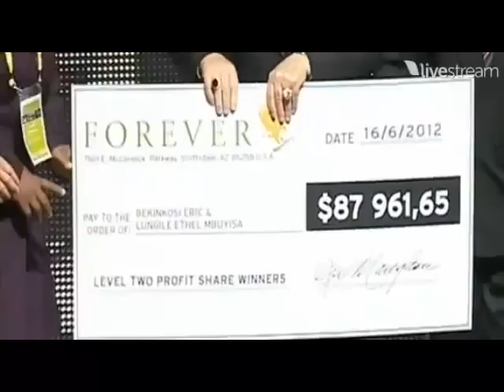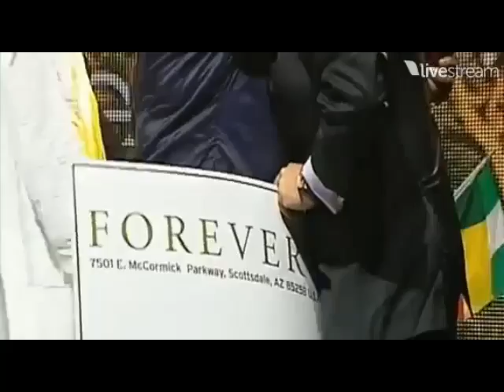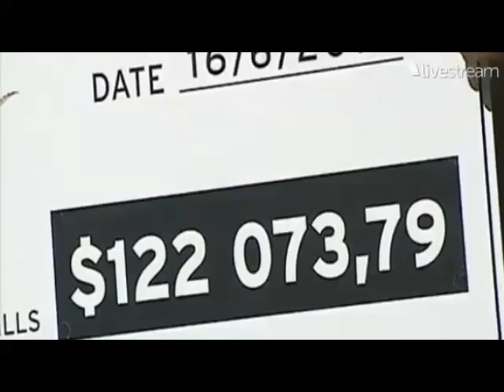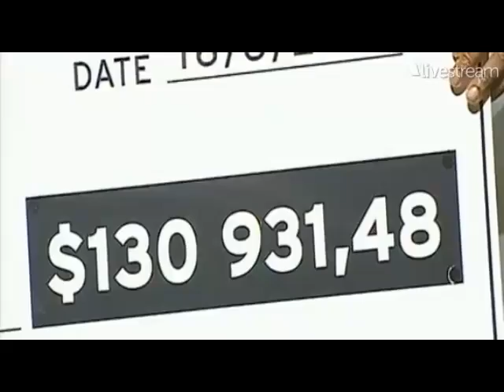Millicent and her Husband Jasper were interviewed by Domenou (Eagle Manager)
Testimonial from Millicent from United Kingdom.